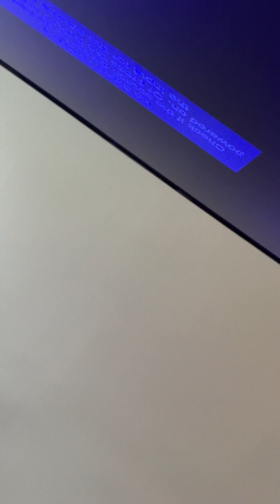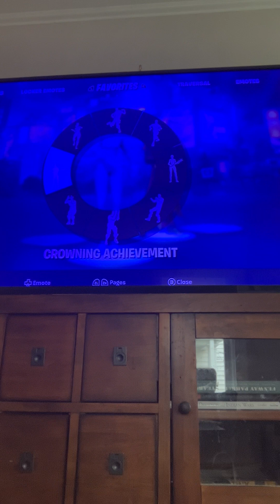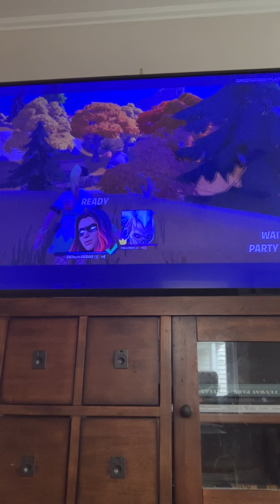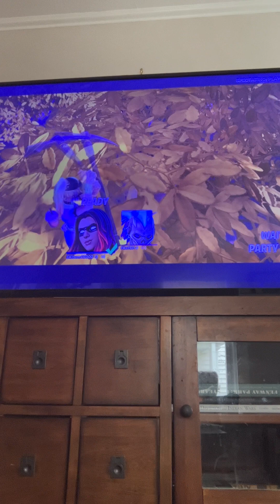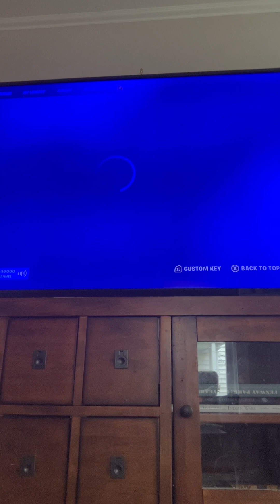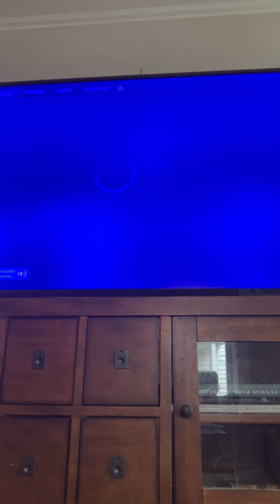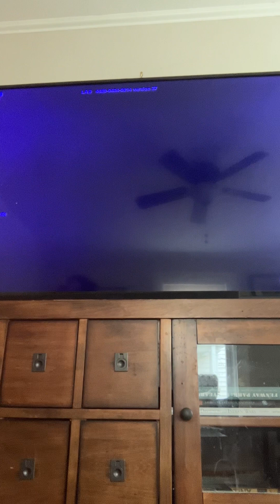Fortnite with Bentley